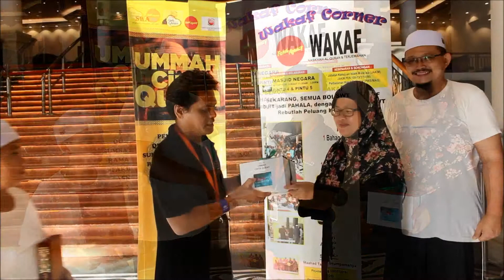SWA TV- WAKAF ALQURAN DARI OGYTV DAN SWA TV